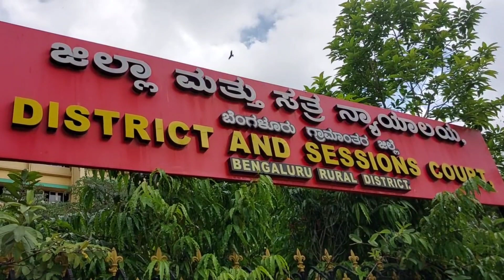Court District & Sessions Court